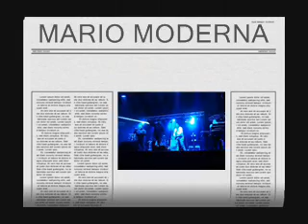PEGASSO kike santos EN LAREDO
DEL BAUL DE MARIO MODERNA: CHAPOTEANDO Y EL BORRACHON EN VIVO EN LAREDO EN EL SILVERADO. 21 DE NOVIEMBRE 2015.